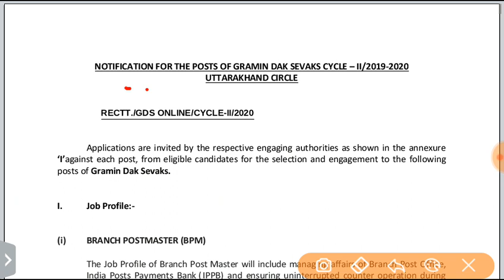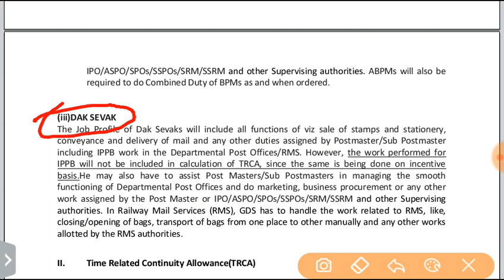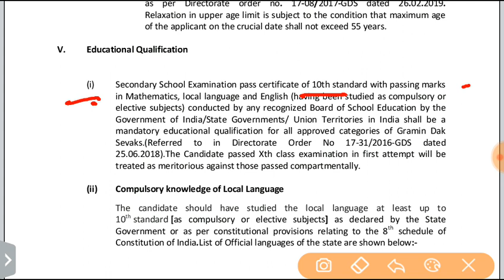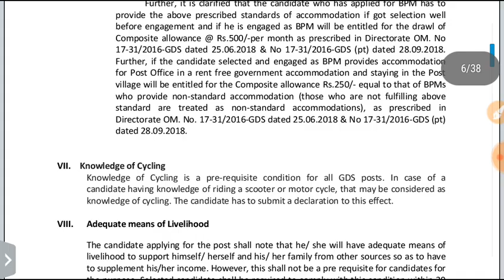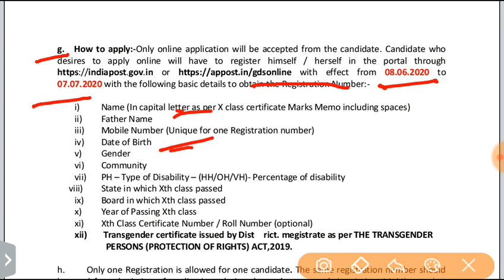Uttarakhand Post Office Vacancy 2020 Online Form Kaise Bhare | Uttarakhand Post Office Bharti 2020 _